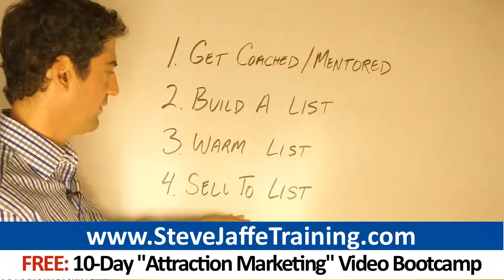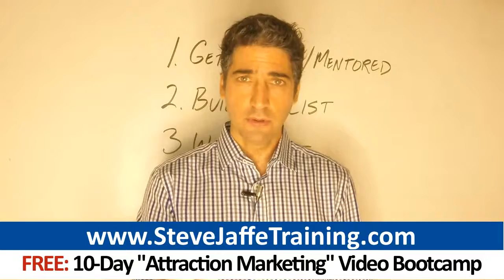LegalShield Top Producer Secrets: How To Become Top Earner In LegalShield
Click And Get Your Free 10-Day Attraction Marketing Video Bootcamp

0:12 LegalShield
0:20 LegalShield leads
0:30 Legal Shield
1:39 legalshield compensation
1:37 legalshield associate login

LegalShield distributors: Are you dedicated to building a big business? If that's the case, read this entire article right now.  If you want to become a top earner, it's vital you get way beyond merely talking to colleagues, associates, family and friends about your business..  You have to learn how to market- like a REAL business!  I've been groomed by 6 and 7-figure income earners who taught me the following strategies we quietly use to build large businesses:

- Get Your Prospects To Know, Like And Trust You  Warm the LegalShield leads you generate online. People on the Internet only buy from those they know, like and trust. The easiest way to gain the loyalty of your audience is to teach skills they can use to grow a LegalShield or other business.   Teach your prospects network marketing skills such as closing, prospecting and recruiting. Create instructional videos, blog posts and articles. Teaching your prospects is a way to give them free help, and this warms the relationship with your prospects. Videos are an especially good way to warm your list. A prospect who sees your face, hears your voice, and learns from your videos will feel like they know you.  An excellent way to warm your list is to call your leads and connect with people personally. Get a feel for what your prospects need for their business. Email your leads every day. It's amazing how much familiarity gets developed by merely being in touch frequently.  Warming your relationship with prospects will distinguish you from the pack.

- Be At The Live Events  Showing up at company and industry events is one of the most critical things you can do to grow your LegalShield venture. Live events are training workshops and other weekend events where marketers in LegalShield or other companies gather to exchange ideas, learn and network.  There are three benefits to attending live events:  - Learning New Things: You will learn important new skills from the leaders who train at live events. You are likely to become better at closing, recruiting and other critical skills.  - Network With Like-Minded People: You'll get the chance to get acquainted with people in LegalShield and in other companies. You will make some amazing new friends. You'll also meet people with whom you partner on business deals or joint ventures.  - Mindset: Attending live events enhances your mindset. That's the biggest advantage you could create. You'll get inspired by people who are similar to you but who are thriving in their LegalShield business. You're going to come back with a much greater belief in your ability to be successful.  It's at live events where top producers are born. There are people who actually believe attending live events isn't important. They're the ones who always say, I can't afford it. And they never make a profit.  Top producers are those that attended live events even when they barely had the money. Attending live events are absolutely vital if you want to be successful in your business. So do you want to be a top producer? Or someone who never makes money?